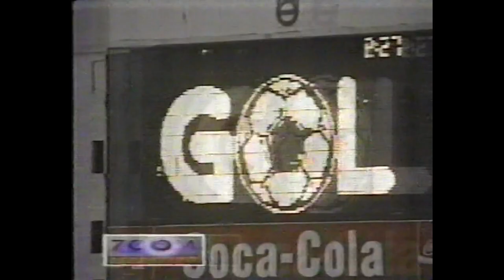José Percudani versus Vicente Cantatore [1991]